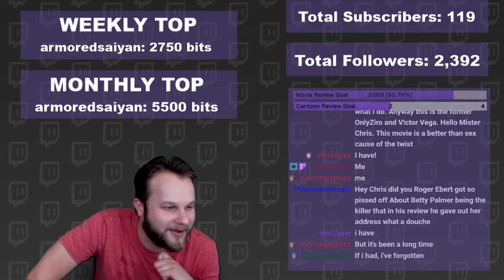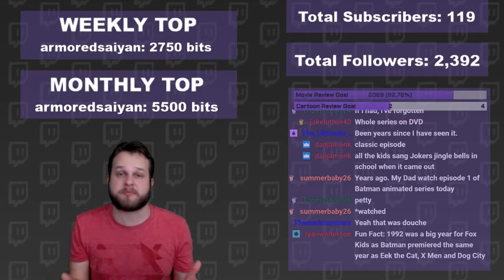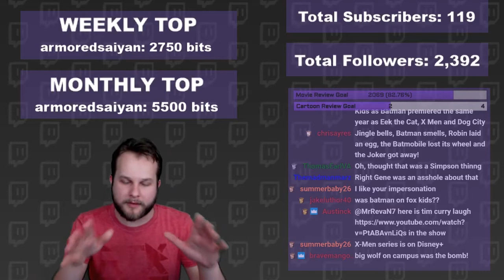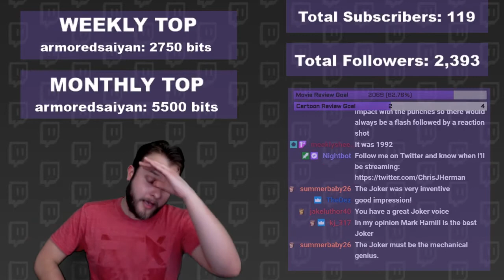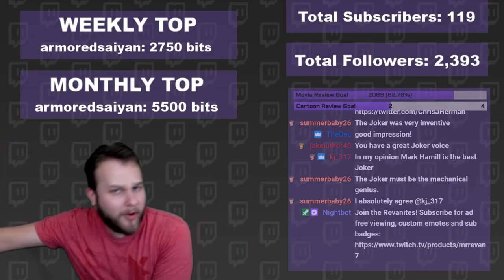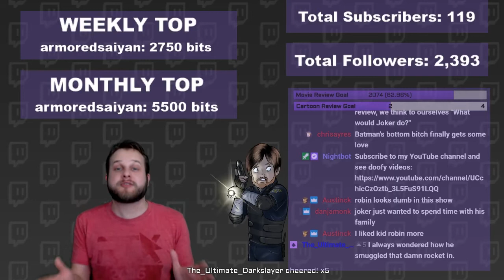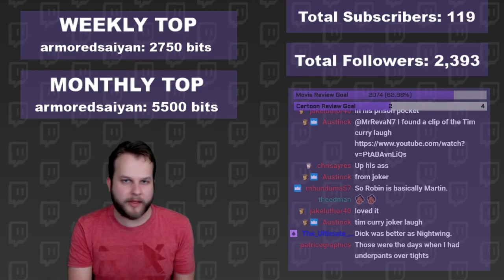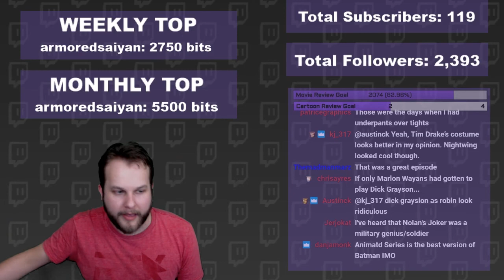Twitch Livestream | Batman: The Animated Series Ep. 2 Spoiler Review | Cartoon Reviews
Jingle bells! Batman smells! Robin laid an egg! The Batmobile lost a wheel and the Joker got away! Watch Chris (MrRevaN7) do a scene by scene breakdown of an animated show while getting into a lively discussion with the Twitch chat over all the spoiler-heavy details. Check out the latest spoiler review for Batman: The Animated Series Ep. 2: "Christmas With the Joker," where the Clown Prince of Crime escapes Arkham Asylum to plan a very murderous Christmas for Batman, Robin and the citizens of Gotham.

Synopsis: Heir to the Wayne family fortune, Bruce Wayne (Kevin Conroy) lives by day as a seemingly lavish playboy millionaire socialite, but by night assumes the role of his crime-fighting alter-ego: the caped crusader known as The Batman. Throughout the show, Batman receives help from sidekicks Dick Grayson/Robin and Barbara Gordon/Batgirl, as well as Police Commissioner James Gordon, in protecting the streets of Gotham City from The Joker (Mark Hamill) and a large rogue's gallery of criminals, lunatics, and nemeses.